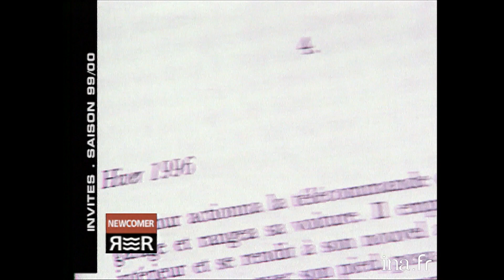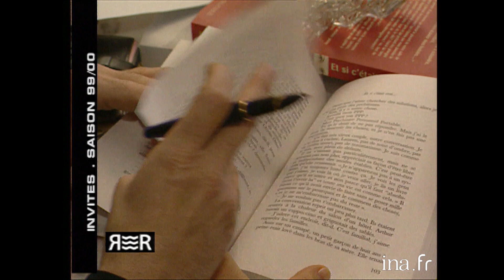Marc Levy chez Thierry Ardisson dans "Rive Droite / Rive Gauche" | INA Arditube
Rive Droite / Rive Gauche  | Paris Première | 12/06/2000
Séquence extérieure à propos de l'adaptation du livre de Marc LEVY: "Et si c'était vrai" par Steven SPIELBERG au cinéma. Interview de Marc LEVY qui dit  pourquoi il a écrit cette histoire et explique que c'est sa soeur qui l'a envoyé à une maison d'édition. Interview de Susanna LEA, directrice des projets internationaux aux Editions Robert Laffont qui explique son rôle dans l'exportation d'un synopsis. Marc LEVY explique ce qui a plu à Steven SPIELBERG. Interview de Laurent DELMAS, rédacteur en chef de "Synopsis", qui parle de la "success story" de Marc LEVY.